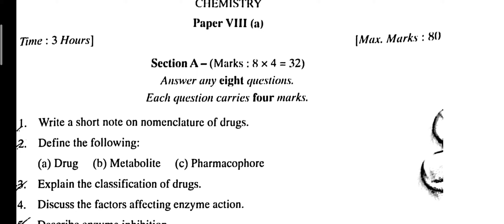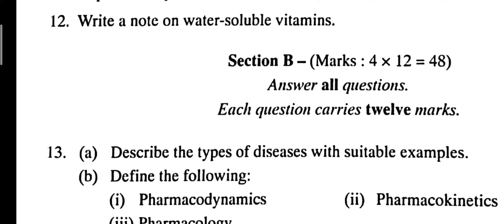Kakatiya University Chemistry paper 8 drug chemistry 2019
and give me a support

 subscription is free of cost